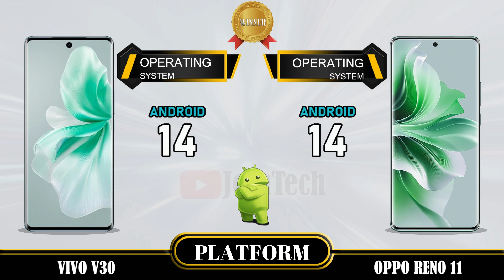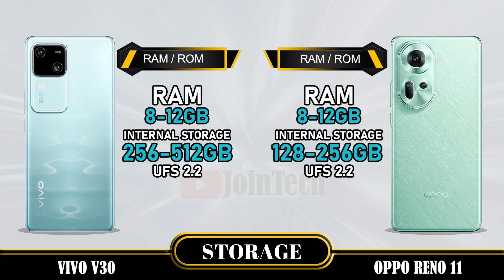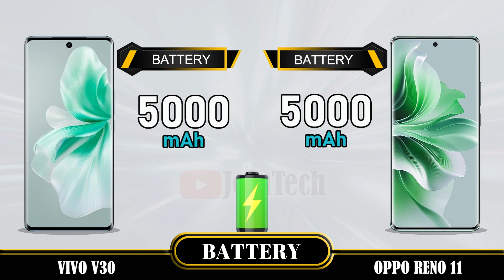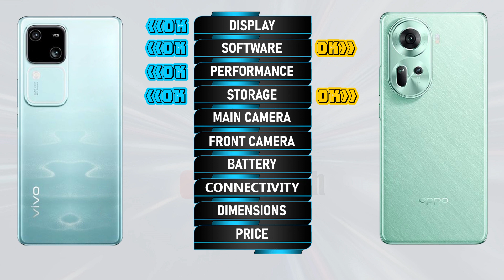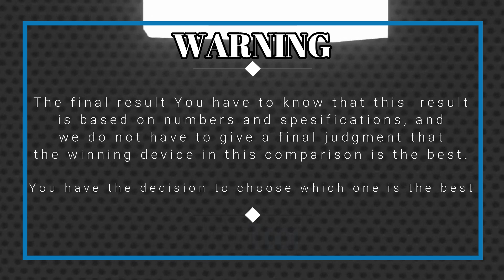🔥 Duel High Tech! Vivo V30 vs Oppo Reno 11 Off in a Smartphone Showdown!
Vivo V30 5G vs Oppo Reno 11 5G | Comparison | Review | Unboxing | Price | Antutu Score
We provide a detailed first look at the Vivo V30 5G, including hands-on specifications and features. The data is sourced from the manufacturer's laboratory, and the actual data may differ due to test environment conditions. You can find the specs and unboxing information for the Vivo V30 5G in our comparison review. Share your first impressions and any tests you conducted in the comments section, especially when comparing it to the Oppo Reno 11 5G. Please note that any Google data used in this video is purely for illustrative purposes, and we cannot guarantee the accuracy (100%) of the information presented.
🔔 Turn on the bell for new upload notification 🔔
Please To: